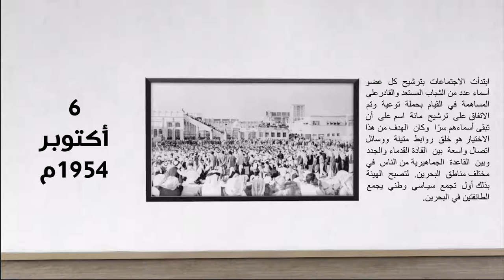63 عاماً على انعقاد أول تجمع شعبي لهيئة الاتحاد الوطني 6 أكتوبر 1954م